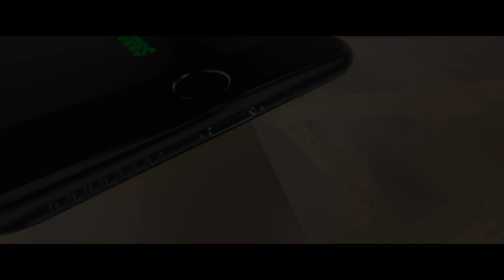Monster Trout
Never expected to catch this giant 20 and almost a half inch rainbow trout!! Was an awesome catch, and best part is I caught him twice!!! LOL! Hopefully I can land a few more big trout on video, and even some bass! See where I go this weekend, can't wait!!